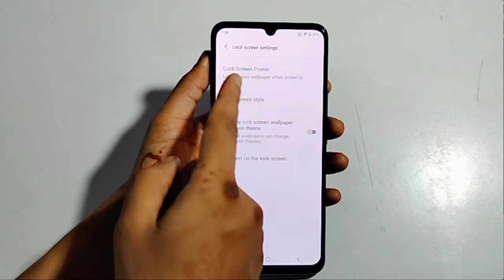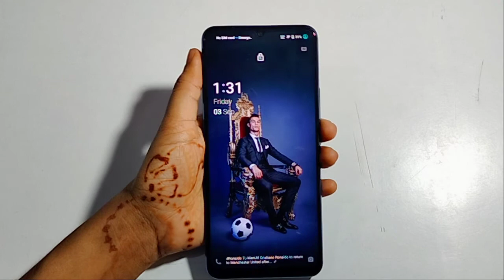Vivo Y21 | how to enable automatic lock screen wallpaper | auto wallpaper setting